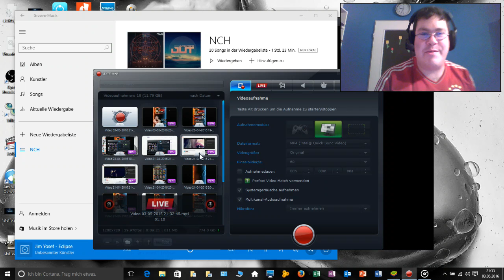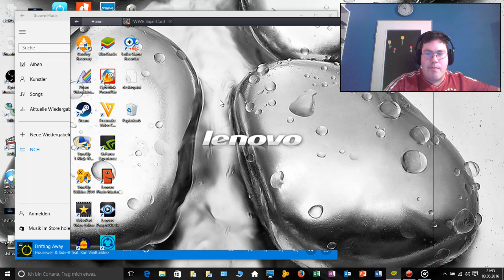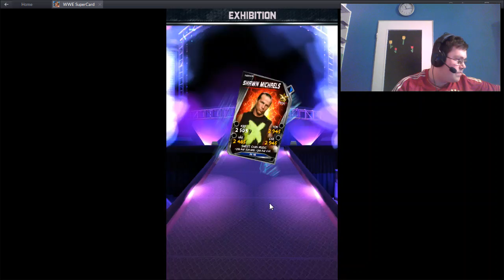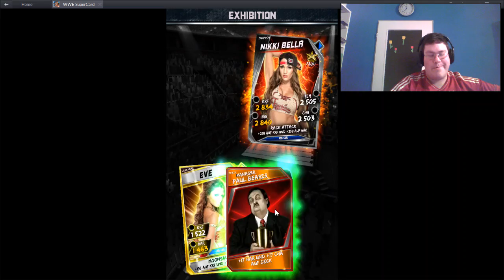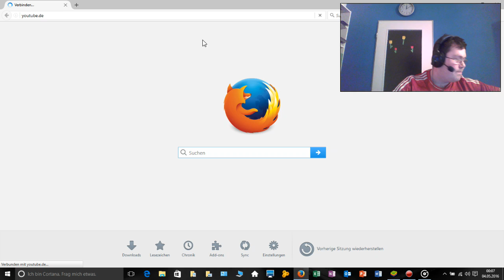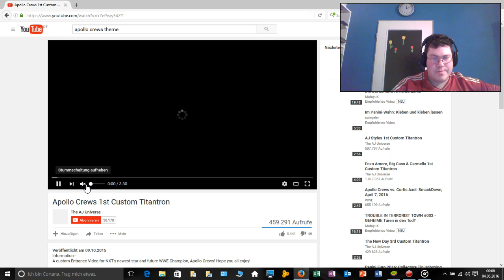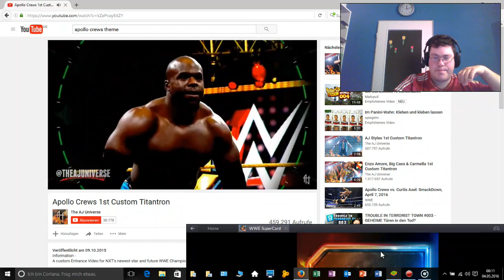WWE Supercard Livestream #09 Part 2/2 TEAM RTG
Gruss STEFFO